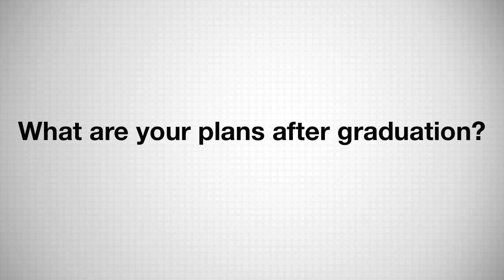The Story of ME: Alisha Kasam, BSME '13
The Story of ME is a series of videos that showcase the lives of students, alumni, and faculty who were impacted by their time spent at the George W. Woodruff School of Mechanical Engineeing at the Georgia Institute of Technology. Each is a story of a helluva mechanical engineer!

Alisha Kasam, BSME '13, put her story to film in the Spring of 2013, the semester of her graduation. To learn more about her post-graduation story, go to: